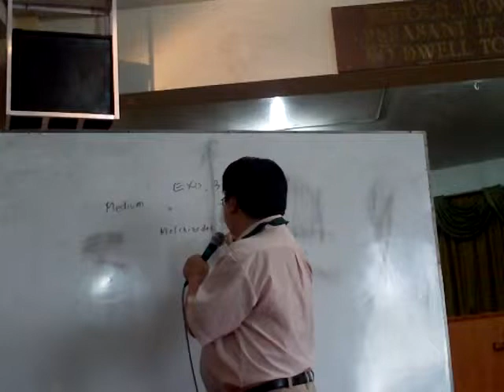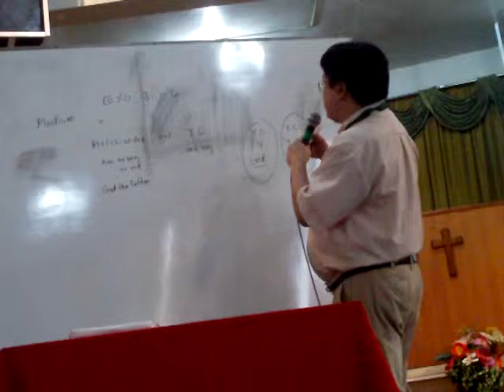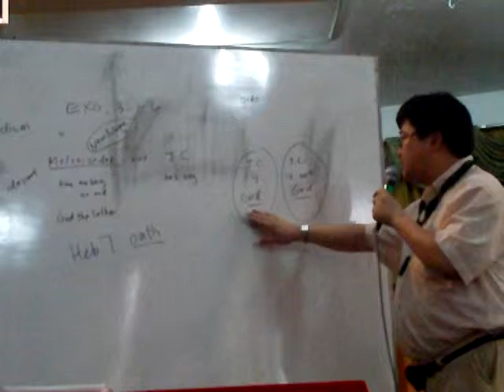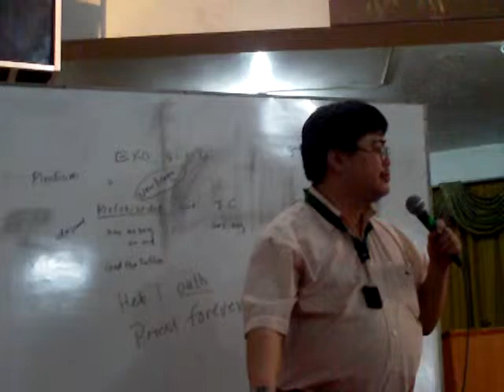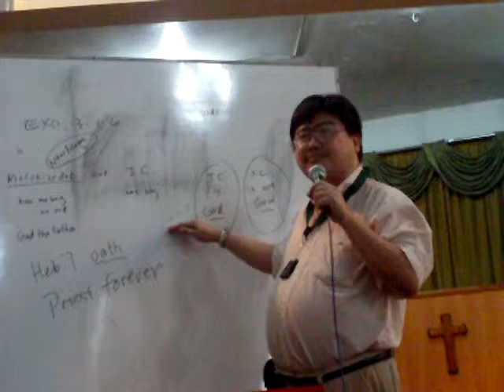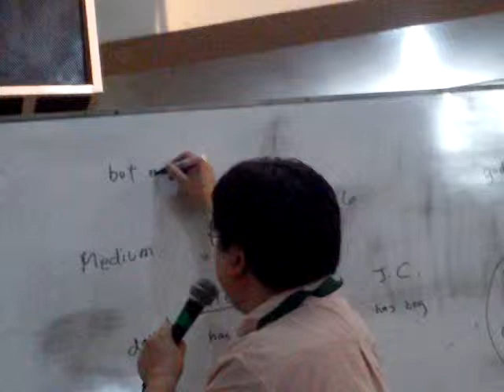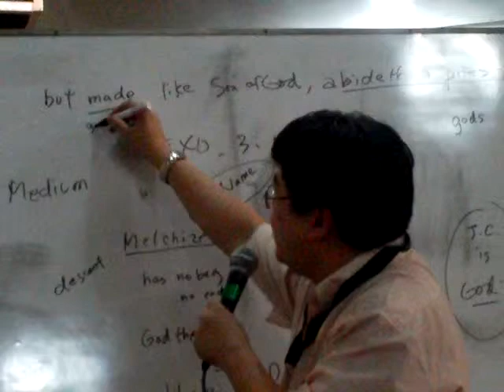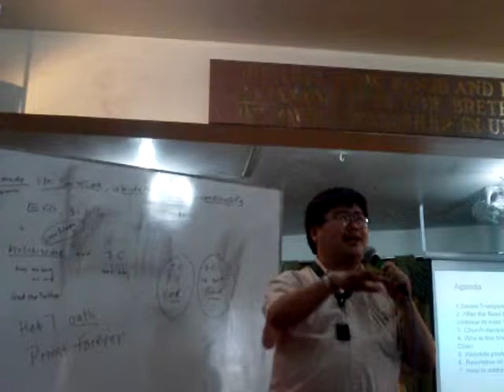GALLEGO topic: who is this melchizedek 2 7 11 IMAG0024 by francis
PLS INVITE OTHERS TO PLAY, DOWNLOAD, BURN CD'S, PRINT TRACTS
STUDY OUR AUDIO-VIDEOS AND POST IN OUR FORUM:
[ENGLISH]

[for english type in search : EndtimEnglish]

u are invited to attend in manalite church Gate1